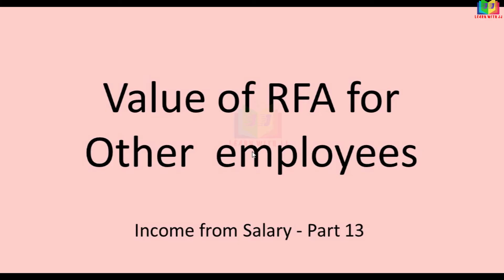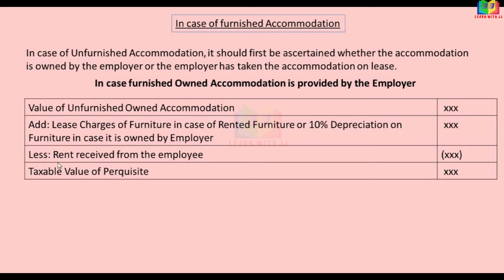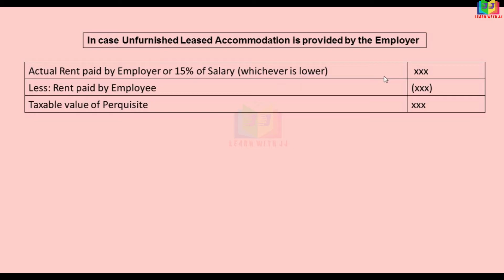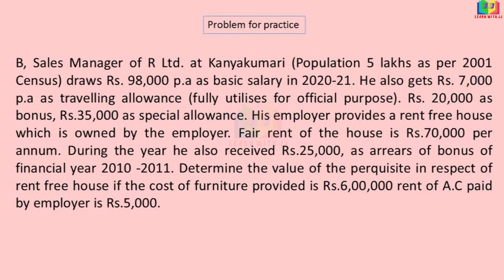Value of Rent free Accommodation for Non Government employees | Part 13 in Tamil |Valuation of RFA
Value of Rent free Accommodation  for  Non Government employees